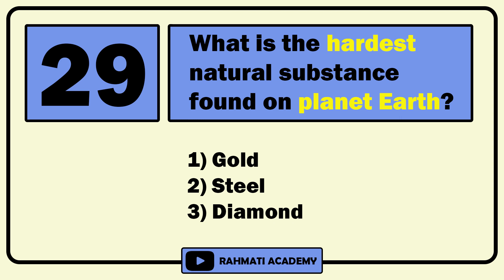General Information Practice Test 29 | سئوالات اطلاعات عمومی و هوش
About
این مجموعه سئوالات ، توسط هوش مصنوعی و تصاویر اصلی خودم ایجاد شده است.
This set of questions was created by Artificial Intelligence (AI) and my images are used.